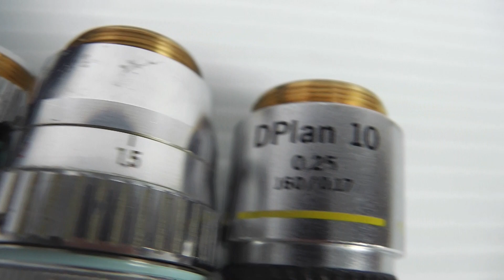顕微鏡レンズ 売却